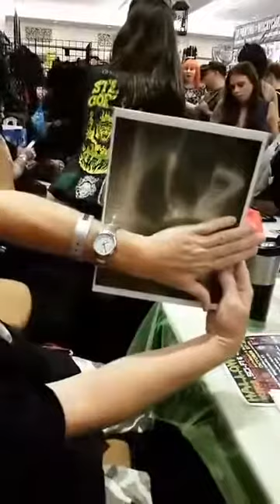HorrorHound Weekend Facebook Live, Indy 2018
The Original 24/7 since 2010!
For non-stop B-movie Horror and Sci-Fi  movies and real-time chat with other viewers from the galaxy GET IN THE VORTEXX